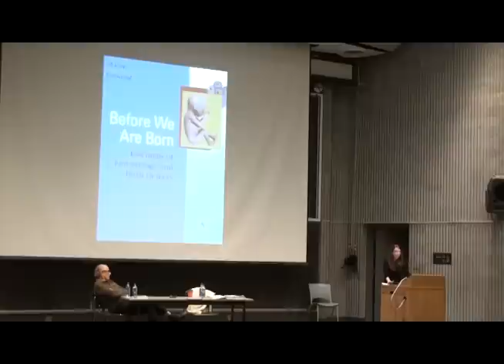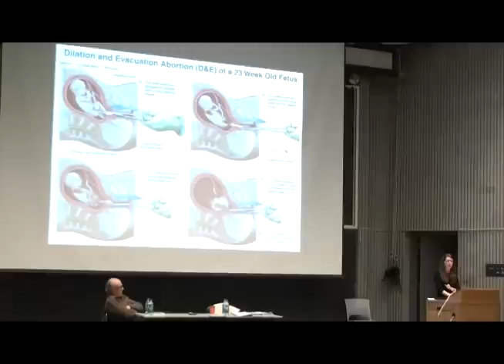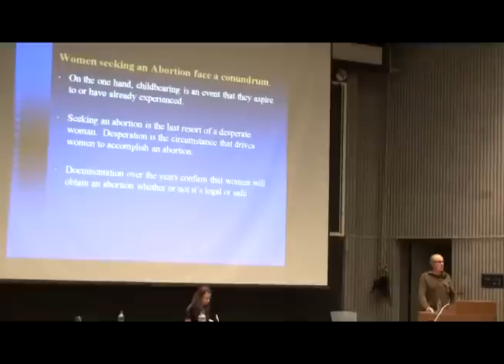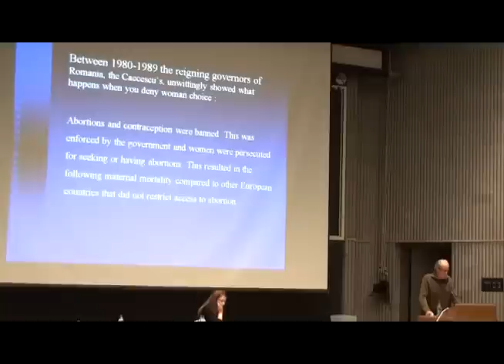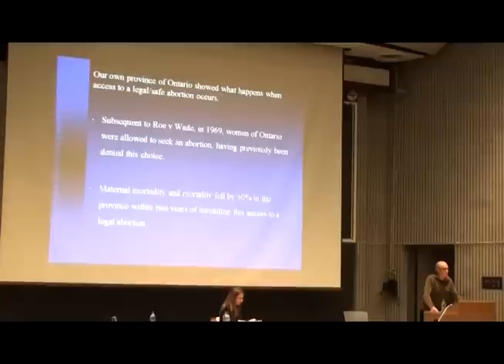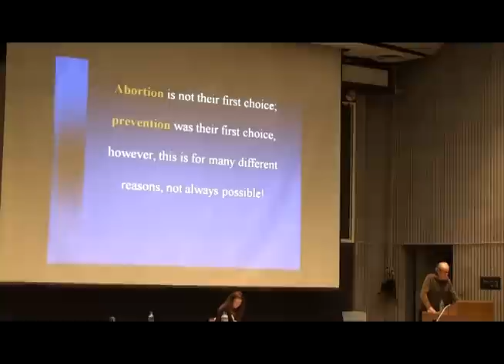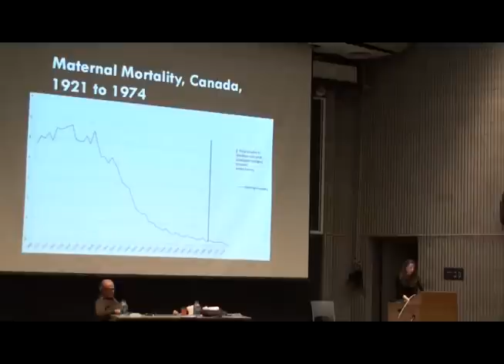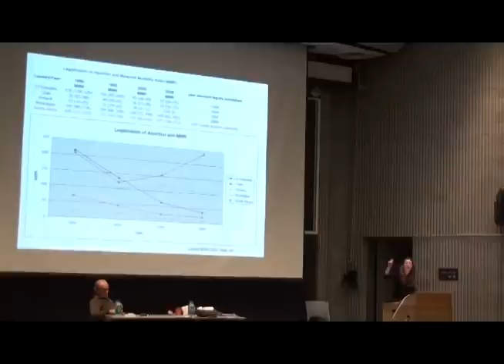Abortion Debate: Stephanie Gray vs. Dr. Fraser Fellows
"Be it resolved that abortion harms women."

At the University of Toronto Medical Sciences Building on Fri Nov 8 2013, hosted by Students for Life, with sponsorship from Canadian Physicians for Life.